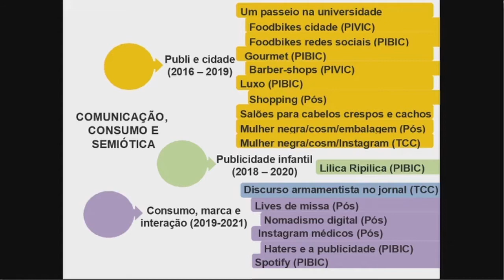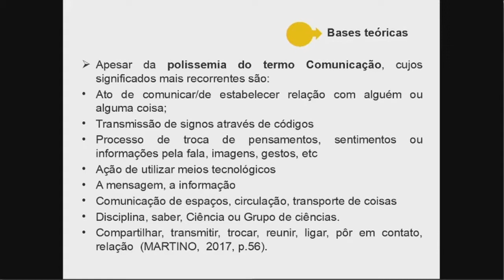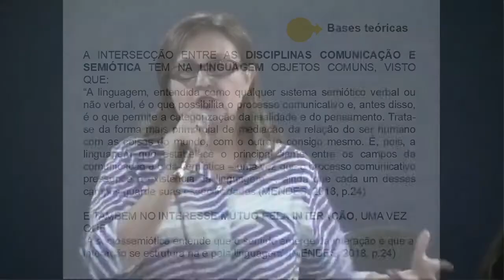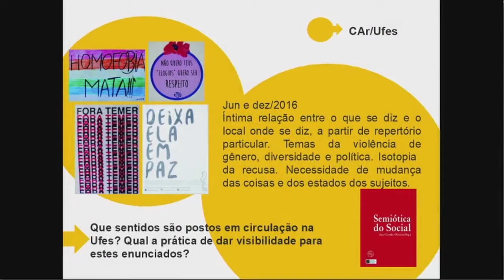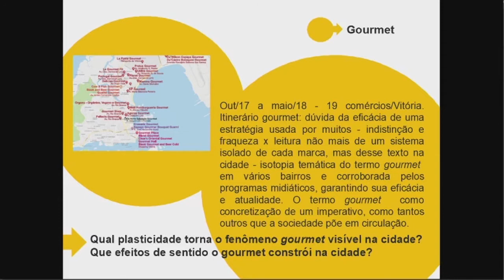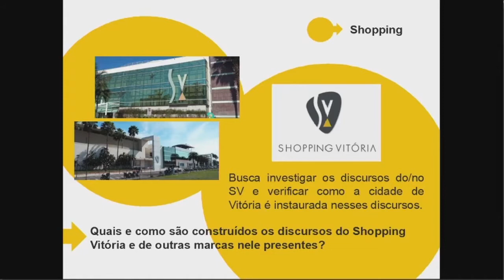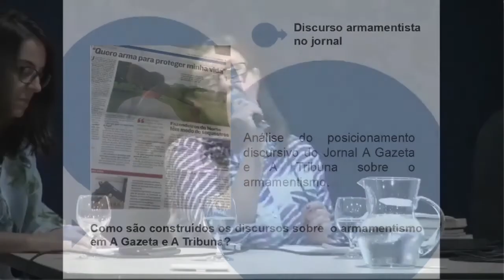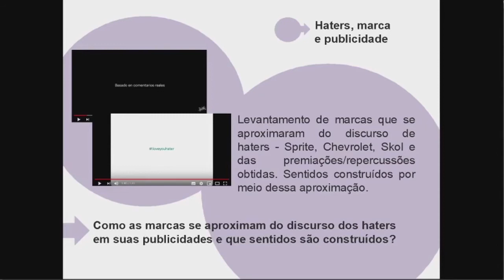V Seminário Comunicação e Territorialidades (2019) - Profa. Flavia Mayer e Profa. Nazarteh Pirola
Apresentação das pesquisas e áreas de interesse das professoras do Programa, durante o V Seminário Comunicação e Territorialidades, realizado na Ufes, em novembro de 2019.
Gravação: Raysa Calegari (SEAD-UFES).